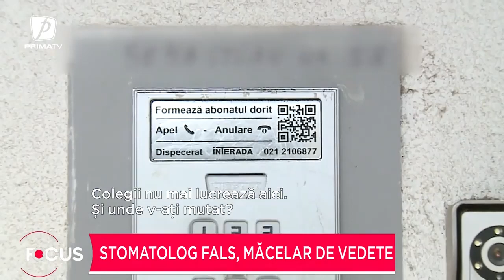Stomatolog fals, măcelar de vedete